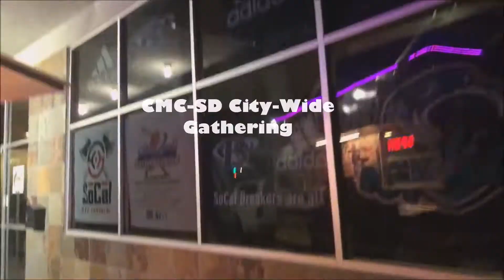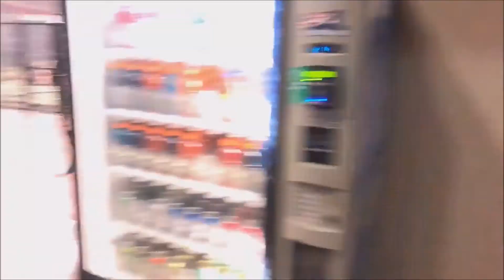CMC SD City gathering 11 2019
The Lutheran Church Missouri Synod in the Pacific Southwest campus ministry initiative call Campus Mission Coalition. A City gathering event in San Diego to promote a unified effort to support college aged individuals.